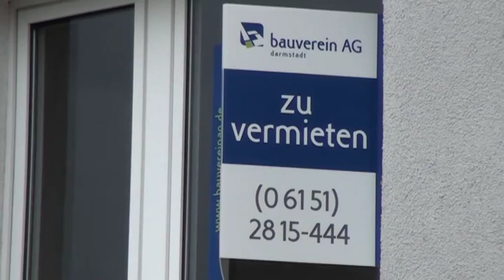Sosyal konut sayısı azalmaya devam ediyor: En çok azalma hangi eyalette?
ALMANYA'DA SOSYAL KONUT SAYILARINDA AZALMA DEVAM EDİYOR.